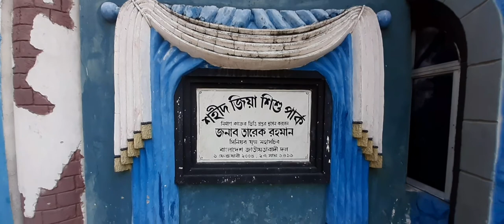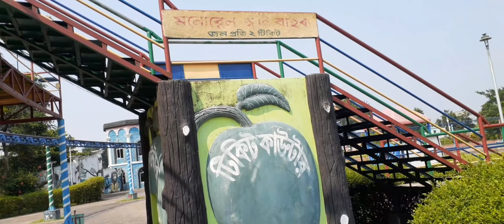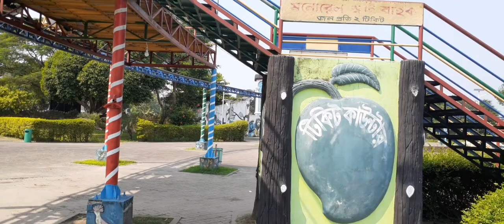Zia Shishu Park Rajshahi | Beautiful Rajshahi | Travel Vlog | OVINOVO | New Video 2021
Zia Shishu Park Rajshahi
Beautiful Rajshahi
Travel Vlog
OVINOV
New Video 2021
beautiful place in rajshahi
kashiadanga vlog rajshahi
katakhali rajshahi
R D A market rajshahi
lalomshapark rajshahi
cinematic video
new video
new vlog
beautiful rajshahi
rajshahi city
rajshahi
rajshahi vlog
This article is about the city. For the district, see Rajshahi District. For the division, see Rajshahi Division.

Rajshahi (Bengali: রাজশাহী, [radʒ.ʃaɦi]; historically Rampur Boalia; nicknamed Silk City or City of Education) is a metropolitan city, and a major urban, commercial and educational centre of Bangladesh. It is also the administrative seat of eponymous division and district. [note 1] Located on the north bank of the Padma River, near the Bangladesh-India border, the city has a population of over 763,952 residents.[4] The city is surrounded by the satellite towns of Nowhata and Katakhali, which together build an urban agglomeration of about 1 million population. Rajshahi is often considering the most clean and green among the cities of Bangladesh.[5]

Rajshahi

From top: City Skyline, Shaheed Kamruzzaman crossing, First Administration Building of University of Rajshahi, Mango roundabout, Varendra Research Museum, Administration Building of Rajshahi Col

Rajshahi

Location of Rajshahi in Bangladesh

Show map of Bangladesh Rajshahi divisionShow map of BangladeshShow all

Coordinates: 24°22′N 88°36′ECountryBangladeshDivisionRajshahi DivisionDistrictRajshahi DistrictEstablishment1700Municipality1876Granted city status1991Gove

National Calling Code+880Calling Code0721PoliceRajshahi Metropolitan PoliceAirportShah Makhdum AirportWebsiterajshahi.gov.bdThis article contains Bengali text. Without proper rendering support, you may see question marks, boxes, or other symbols.
Modern Rajshahi lies in the ancient region of Pundravardhana. The foundation of the city dates to 1634, according to epigraphic records at the mausoleum of Sufi saint Shah Makhdum. The area hosted a Dutch settlement in the 18th century.[6] The Rajshahi municipality was constituted during the British Raj in 1876. It was a divisional capital of the Bengal Presidency.

HistoryEdit
Rajshahi district was a part of the Pundra region of ancient Bengal ruled by the Pundra Kingdom. The capital of Prince Vijaya, the king who led military operations in Sri Lanka and Southeast Asia was located 14 kilometres (9 mi) to the west of Rajshahi town. Rajshahi was dominated by various Maharajas, Rajas and Zamindars.[7]During Deo Raja's period, the region was known as Mohakalgarh. In 1288-89 the Raja was defeated by Shah Makhdum Rupos. The region came to be known as "Rampur Boalia" after establishment of administrative office in 1825.[8] The origin of the present name of "Rajshahi" is debated among scholars. Most say that it takes its name from Hindu Kings Rajshahi Raj (or "Rajas") as Raj and the persianised Shahi; both of which mean "royal" or "kingdom".[9] The administrative district was established in 1772 and the municipal corporation in 1876.

Rajshahi Railway Station in the 1930s

During the British raj, it was also known as "Beuleah" and was the administrative headquarters of Rajshahi district in Eastern Bengal and Assam. It was originally chosen as a commercial factory for the silk trade, which was being officially encouraged by the agricultural department of that time. The town contained a government college, and an industrial school for sericulture. Most of the public buildings were severely damaged by the earthquake of 12 June 1897.[10] Throughout much of the early part of the twentieth century there was a daily steamer service on the Ganges which connected it to rail-heads that led to the then provincial capital of Calcutta as well as other cities in the province of Bengal.